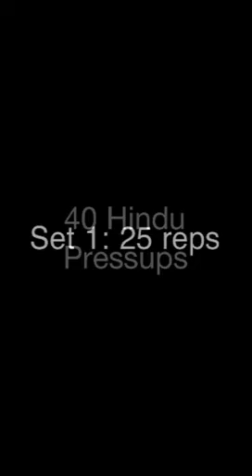Day 19: LENT Challenge Hindu pressups Mick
40 days 40 challenges 40 reps

Newyoutraining.co.uk